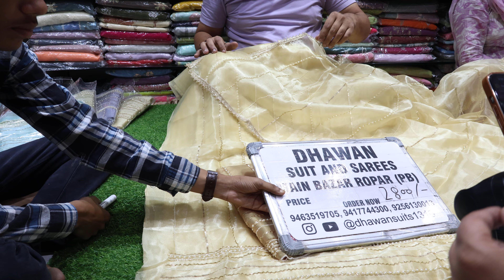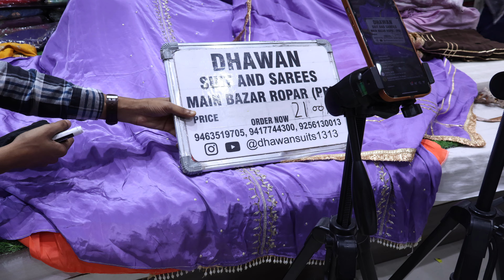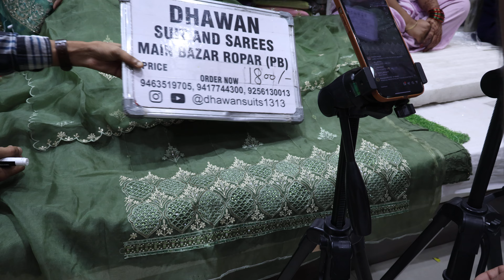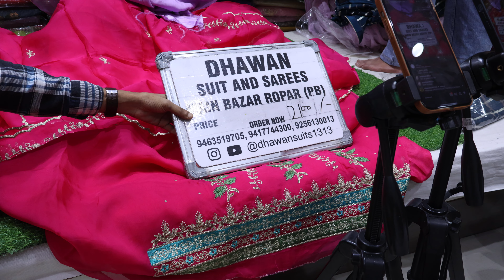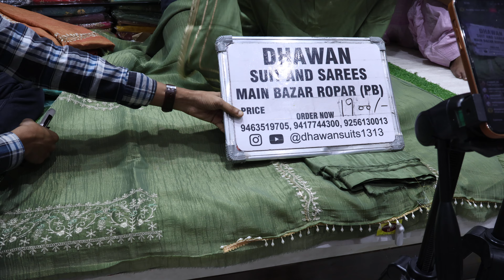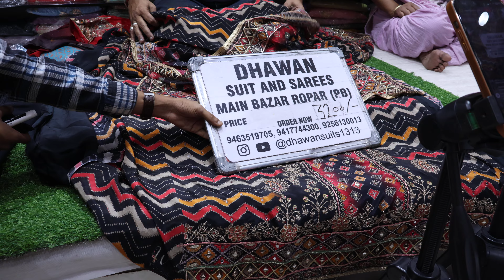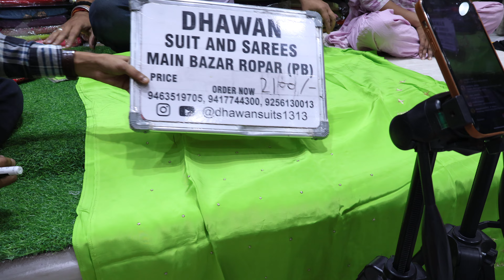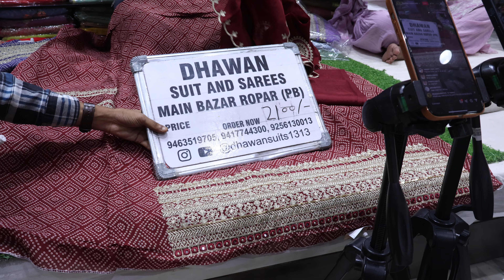Party wear suits ki sale 😍😍🥰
Dm for more details Dhawan …suits and sarees ….📲📲📲
Designer boutique ………Suits….
Pure organza designer Bridald partiwears…Suits
Plazzo suits …..🥰🥰
Heavy bridals…. Daj wari suits🥰🥰🥰